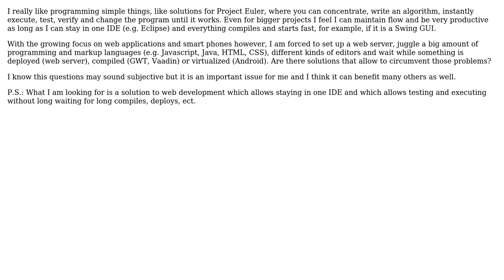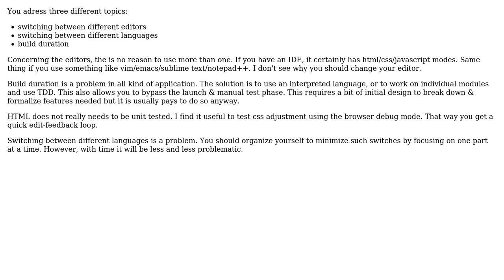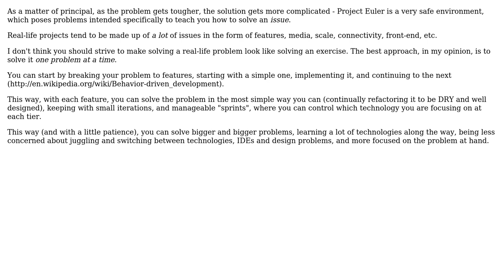How to you achieve flow in web programming? (2 Solutions!!)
How to you achieve flow in web programming?

With thanks & praise to God, and with thanks to the many people who have made this project possible! | Content (except music & images) licensed under CC BY-SA | Music | Images & others | With thanks to user Uri Agassi user Simon Bergot user Konrad Hoffner and the Stack Exchange Network Trademarks are property of their respective owners. You are responsible for your own actions.